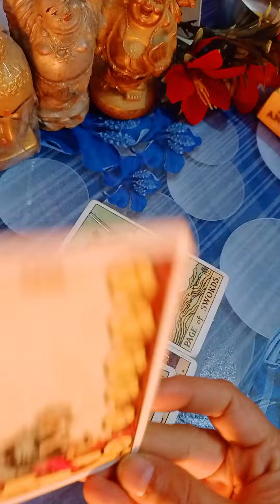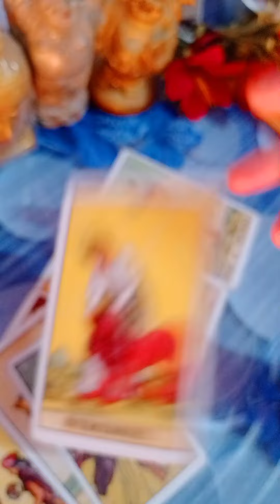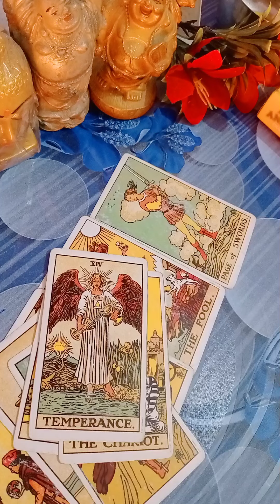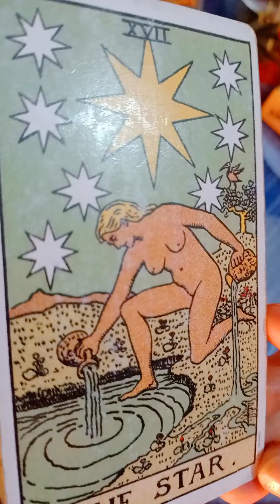Dm current energy channeled song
Tere bin namumkin apna gajara hai,